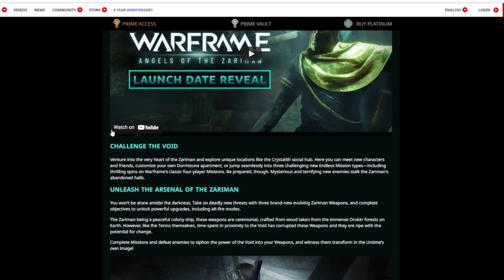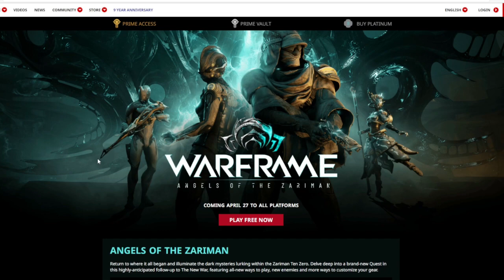Warframe- Teshin Weekly Steel Path Rewards [April 24th 2022]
warframe teshin rewards Watch in Full HD!

New Weekly Resets! Teshin has brought 3x built Formas that you can claim for 75 steel essence in the Steel Path Honors!

💻ADD ME ON PC- Username: b4IshowUP